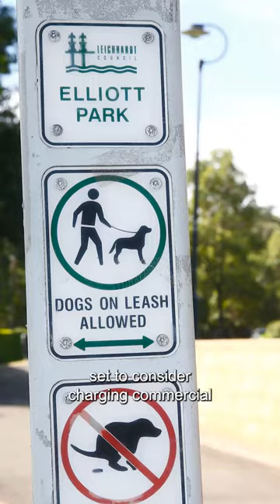Sydney council to debate charging commercial walkers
Should commercial dog walkers have to pay a fee to operate in a council area? That's what one local government is set to debate.